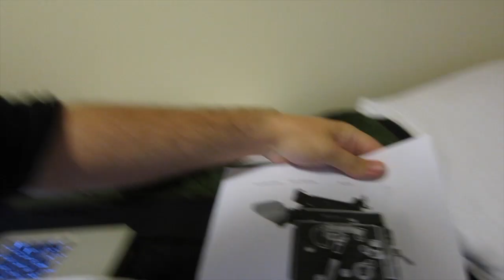MMM COFFEE (Day 157: October 8,2014)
Today was a two cups of coffee day for everyone.